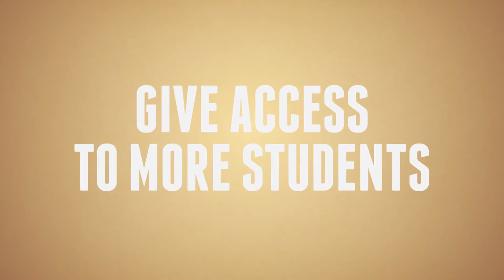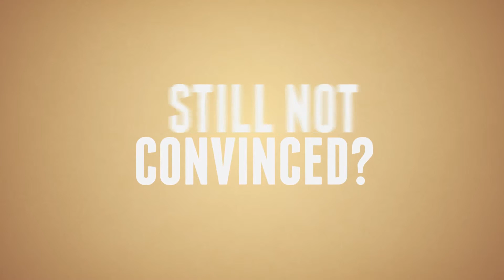Core BTS Remote Learning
Every organization, no matter the industry, leverages technology to drive it forward.  Core BTS Learning delivers remote learning capabilities to accelerate technology adoption and deliver value.